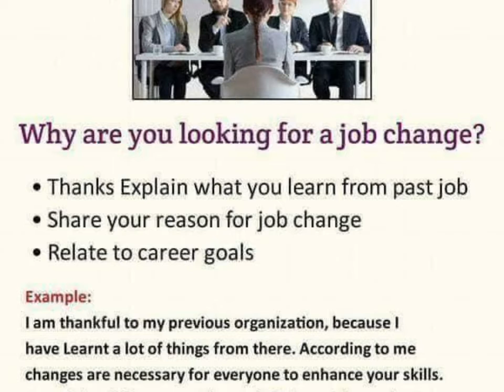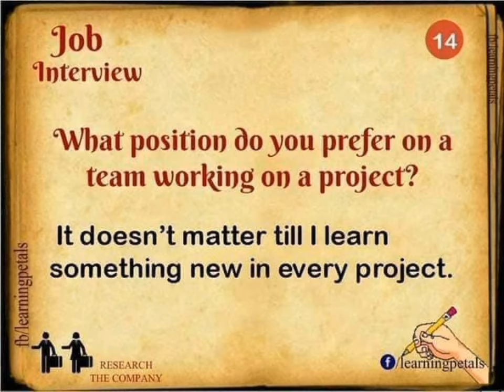The Easy tricks for getting a good job interview done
Welcome to The Paki Academy.